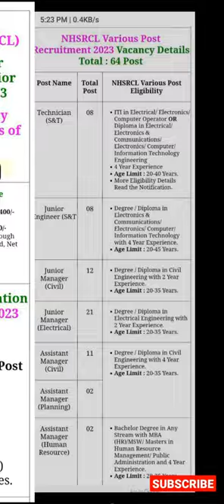National high speed rail corporation limited recruitment 2023 🎯🚆